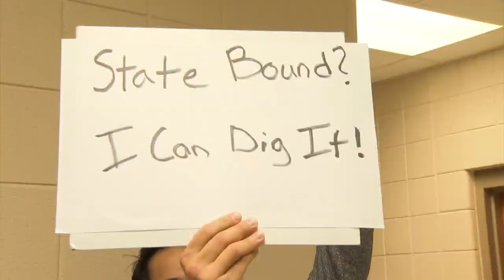Belvidere North volleyball team gets "Walk of Champions" sendoff to State